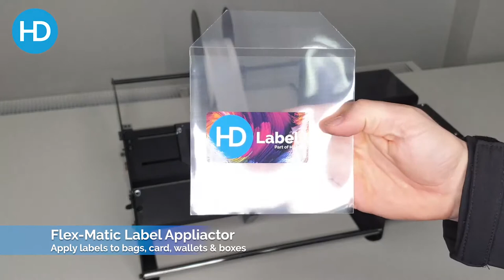Flex-Matic Label Applicator from HD Labels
Automatically apply labels to bags, tags, card, boxes, wallets, sheets, booklets and many more. Get smooth, consistent label placement without creasing or labels twisting on application. Speed up your label application!
To test your labels and product get in touch and we can send you a video of how the Flex-Matic could work for you.